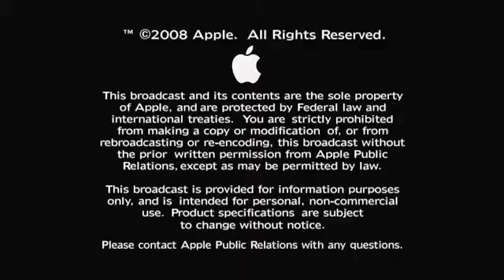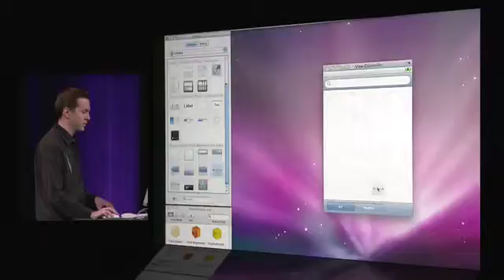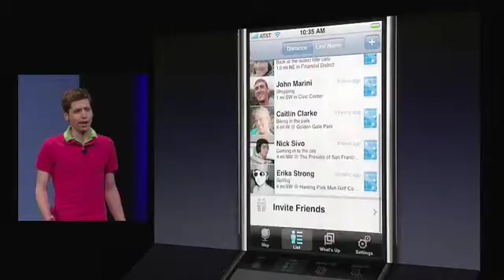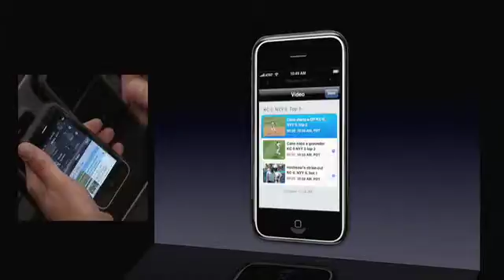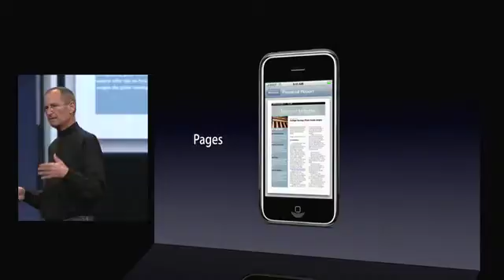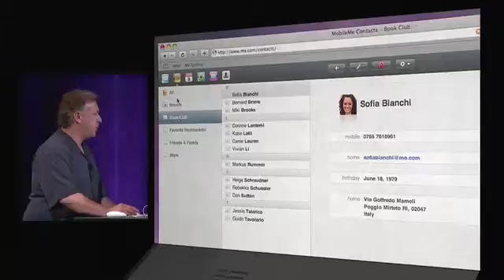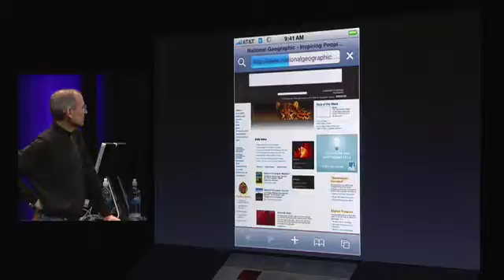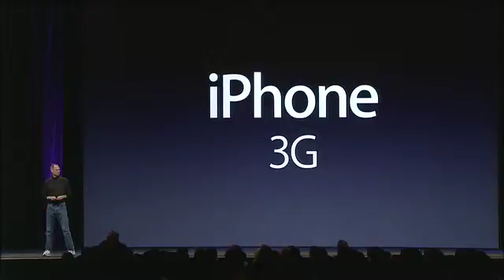WWDC 2008 Keynote Address